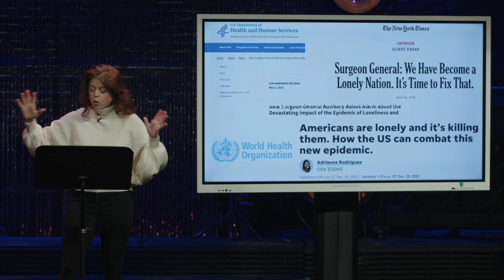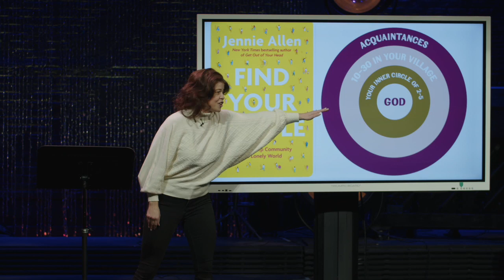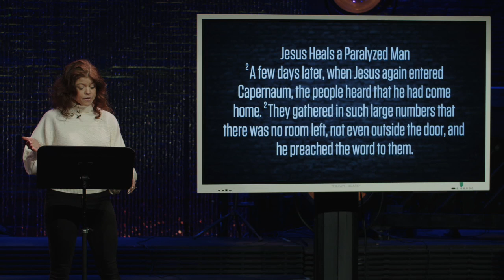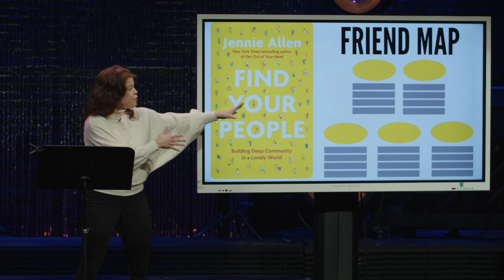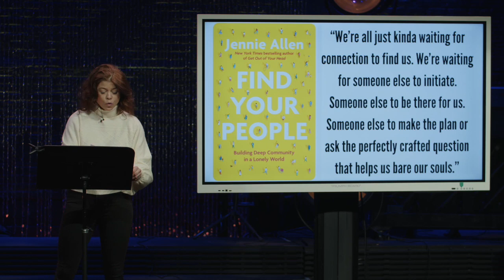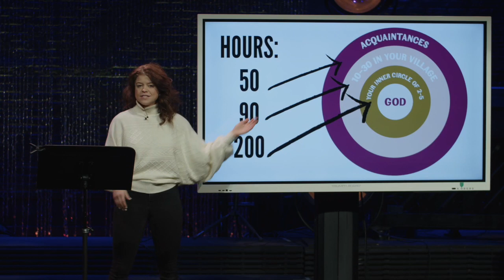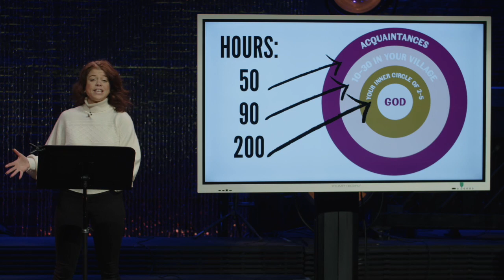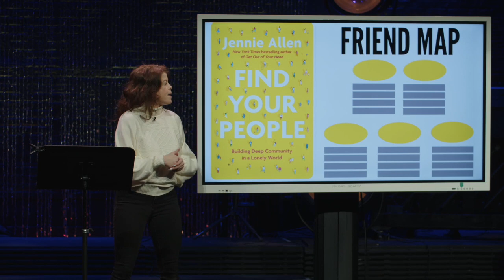Three Ways To Find Your People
You’ve heard it said, “Find your people,” but HOW? How do you know what relationships to prioritize and how to initiate, invest and grow with your people? Does community really matter? Check out Melissa’s message from January 21.